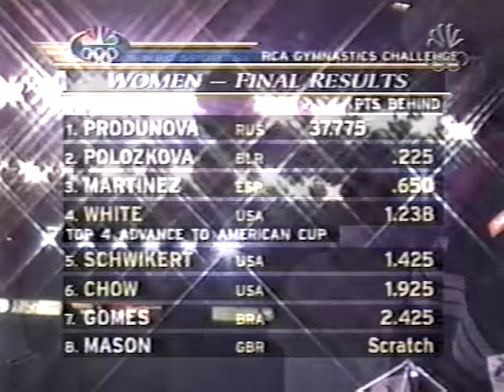2000 RCA Gymnastics Challenge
Jan. 14, 2000 - MGM Grand Garden Arena - Las Vegas, Nev.